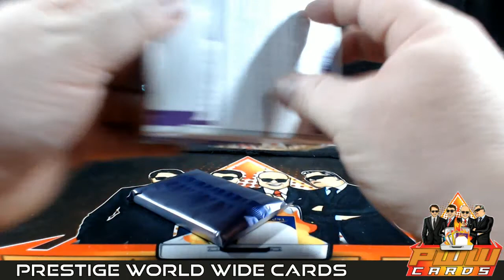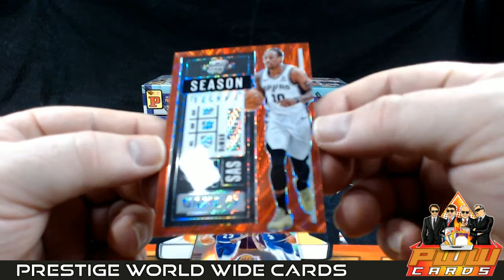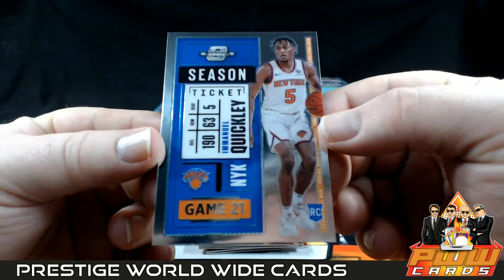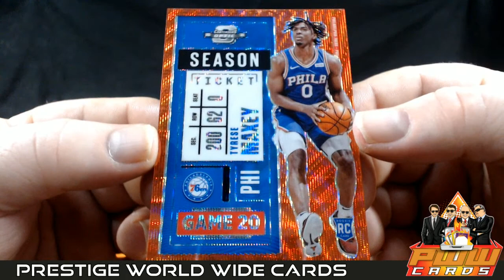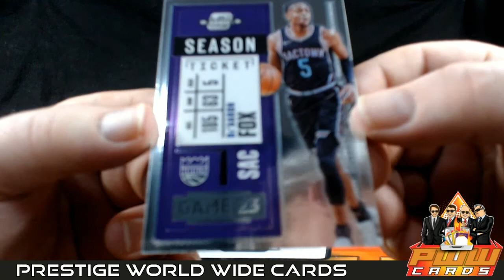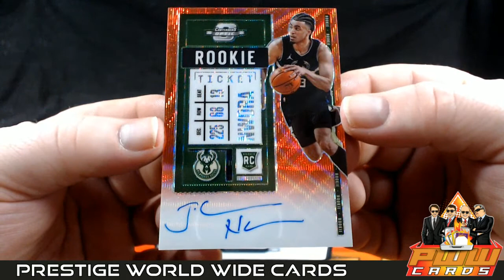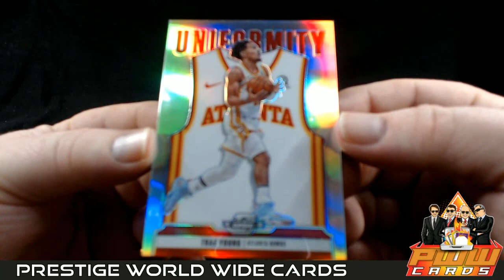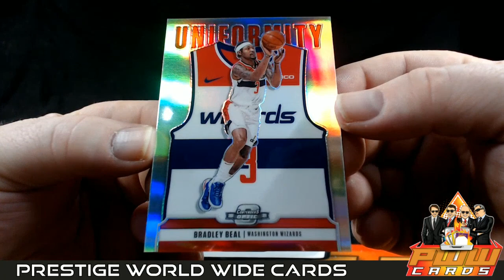2020-21 Contenders Optic Asia TMall NBA 5-Box Break #3